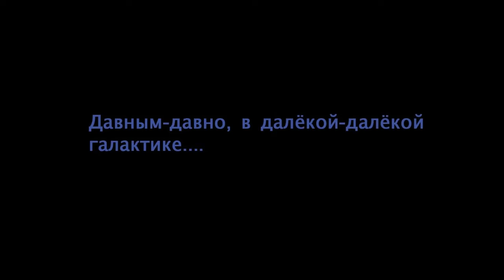Прохождение сюжета Star Wars Battlefront II [Эпизод VIII]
Прохождение сюжета игры Star Wars: Battlefront II на Playstation 4
Без комментариев
На русском языке
Transfered Edition [Старое видео, перенесённое с другого канала]